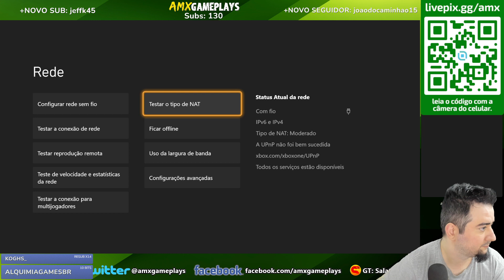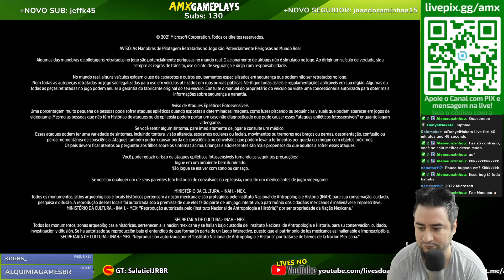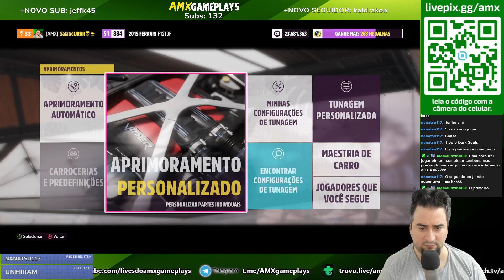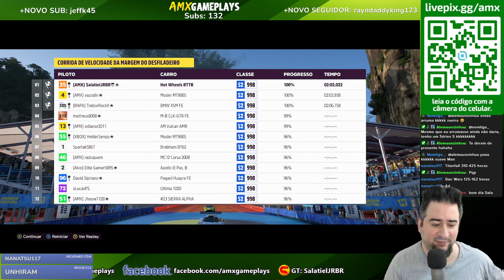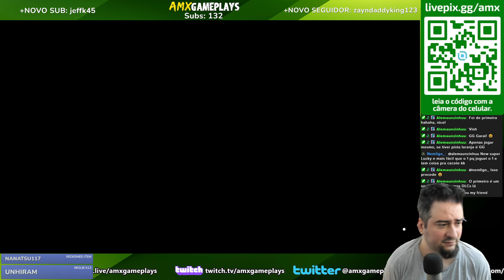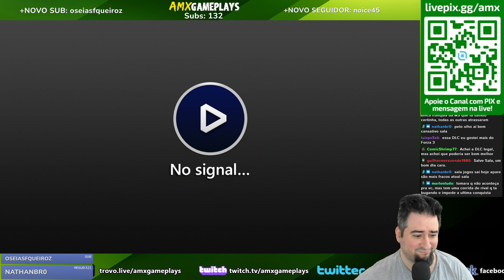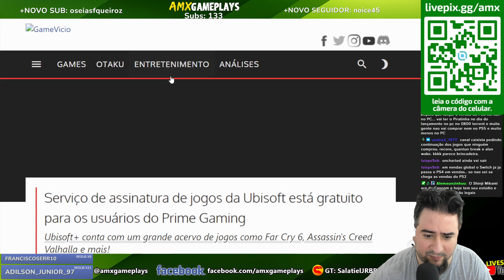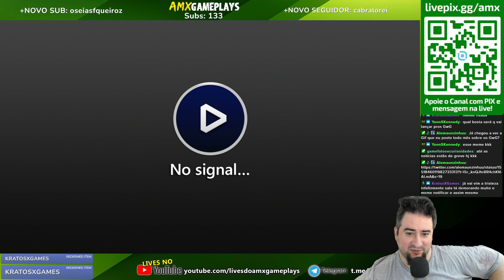Jogando Forza 5 Hot Wheels até Começar as Notícias do Dia!